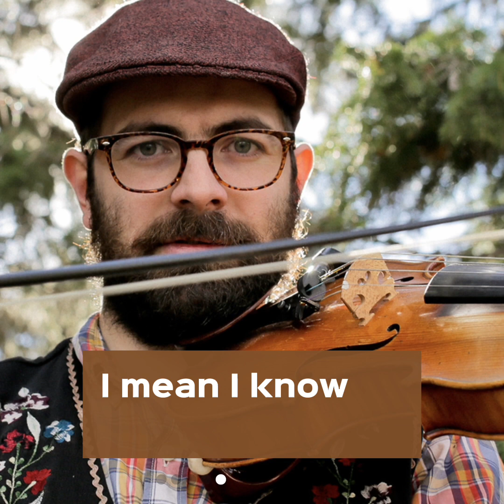Jeremy Gignoux in conversation with Frank Rackow about the Calgary - Montréal project.